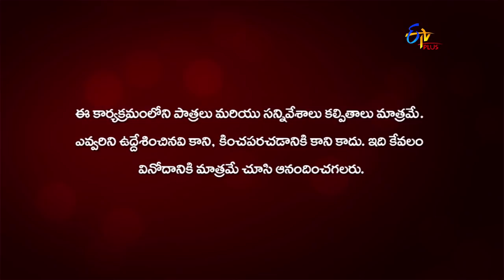Anthahpuram | 12th August 2020 | Full Episode 84 | ETV Plus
Manga Raju requests Raja Rudra Bhupathi to rethink about Rajesh's treatment. Rajesh rebukes Mrunalini for failing to kill Raja Rudra Bhupathi.